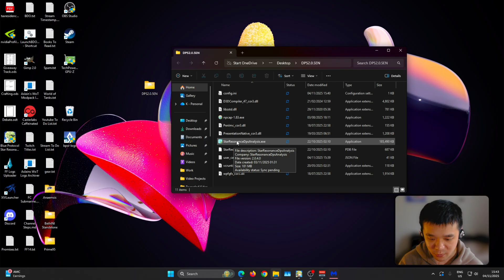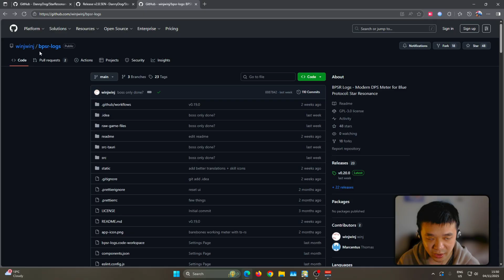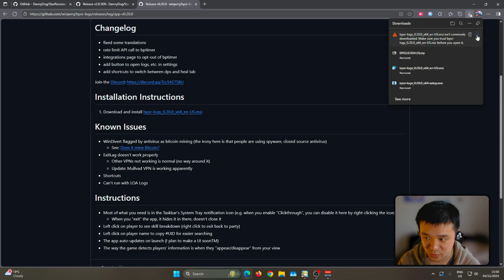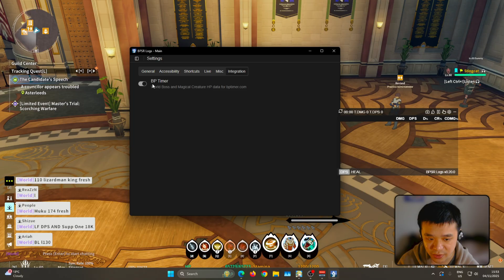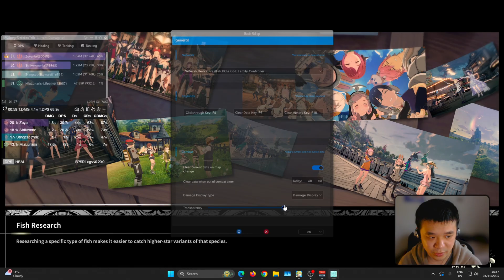How To Install DPS Meter (UPDATED GUIDE) - Blue Protocol Star Resonance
Short Video explaining how to install dps meter in bpsr, there are Two different styles options of dps meter for you to try out, totally up to you, one looks a bit nicer the other one more compact and smaller

00:00 Greetings
00:15 Option 1
01:47 Option 2
03:52 Side by side comparison

▬ Social Media ▬▬▬▬▬▬▬▬▬▬▬▬▬▬▬